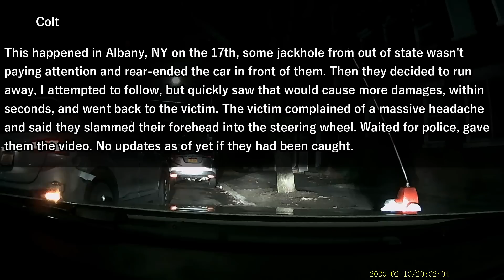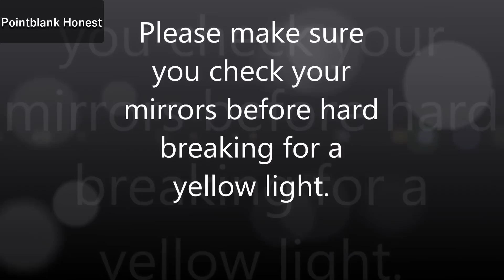Bad drivers,Driving fails -learn how to drive #230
Stay safe on the road